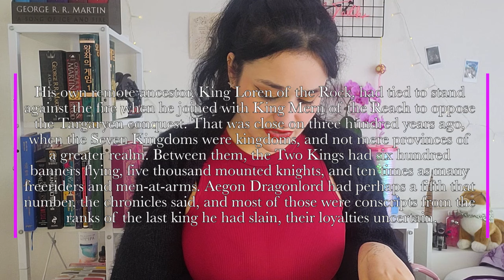GUARDA COME TI SFONDO GOT | Recensione Tyrion II A Game of Thrones | Quel Santone di Tyrion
Salve! E bentornati su A Game of Talks.
Oggi continuiamo con la rubrica 'GUARDA COME TI SFONDO GOT" dove continueremo con la lettura de 'Il Gioco dei Troni', primo libro della saga di George R. R. Martin 'Le Cronache del Ghiaccio e del Fuoco' e vedremo tutte le differenze tra serie TV e libri.
Oggi 14° Capitolo. Oggi affronteremo insieme un capitolo di Tyrion Lannister e lo apprezzeremo in tutta la sua complessita, mentre ha una conversazione con Jon Snow e il suo metalupo Ghost.
Fatemi sapere le vostre impressioni nei commenti!